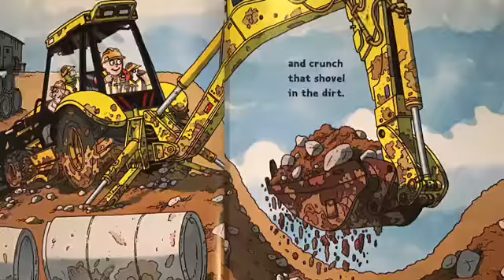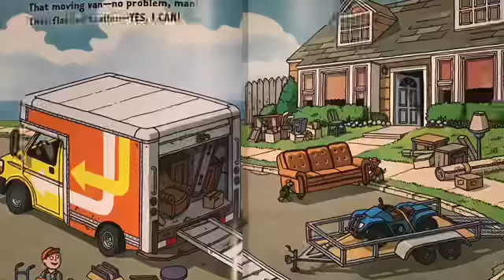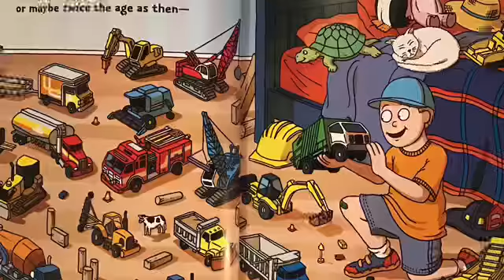Good Night with the Blue Ridge Partnership for Children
“With Any Luck, I’ll Drive A Truck” written by David Friend and illustrated by Michael Rex. Read by volunteer firemen Niles Howell, Jeff Pollard, and Jamison Burleson.